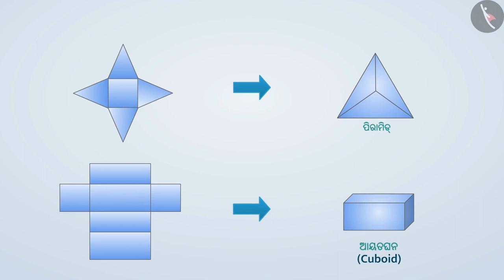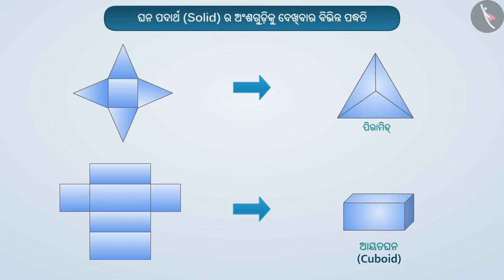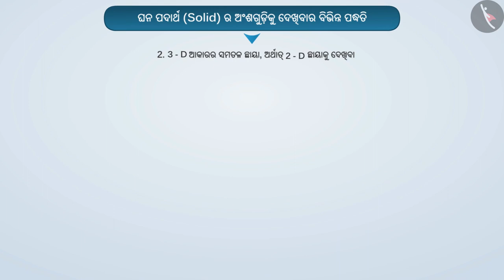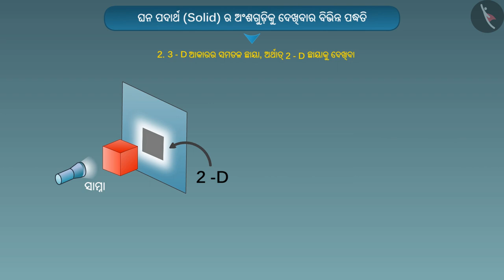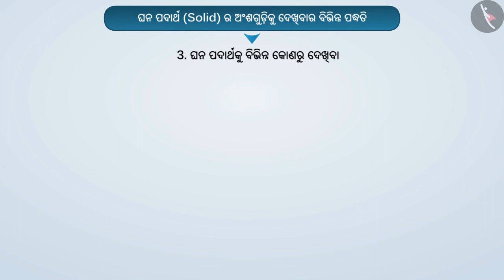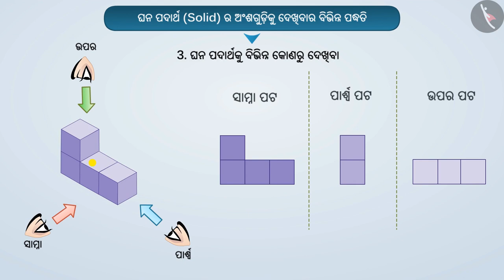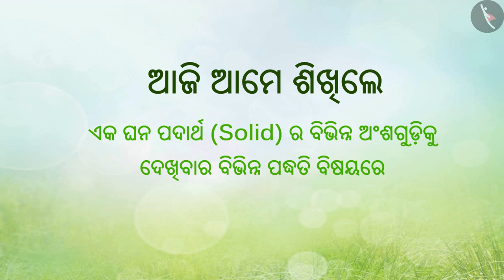ଏକ ନିଦା ବସ୍ତୁର ବିଭିନ୍ନ ଅଂଶ ଦେଖିବା|Part 1/3|Viewing different sections of a solid|Odia|Class 7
Class 7 | ଏକ ନିଦା ବସ୍ତୁର ବିଭିନ୍ନ ଅଂଶ ଦେଖିବା|Part 1/3|Viewing different sections of a solid|Odia|Class 7

TicTacLearn Video
Interactive Videos